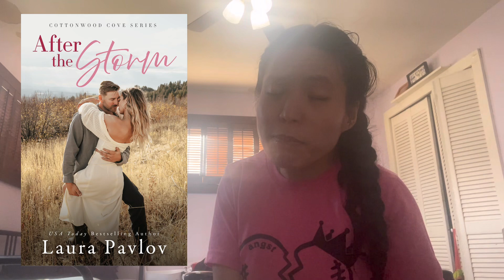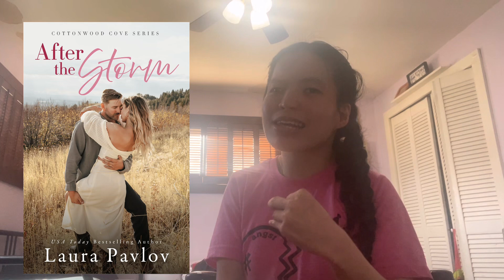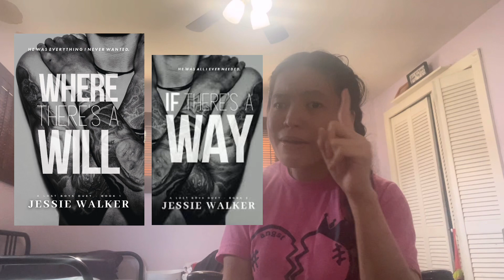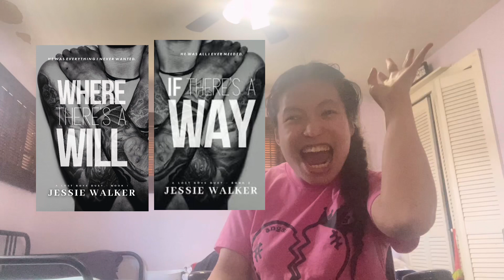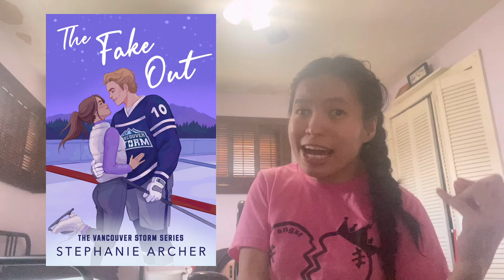Top Books of 2023 (from someone who read over 500 books) The best books of 2023 📚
Happy Monday today’s video is going to be my top 14 books of 2023  6 honorable mentions

About me
A little bit about me: my name is Liezl and I’m just a girl who loves reading romance books, fantasy, and paranormal romance. Also, just happens to have cerebral palsy.

Books Mentioned 📚

heavenly bodies
 Echoes of you
  Maestro
 After the storm
an optimist guide to heartbreak
 god of fury
 Garron Park
 reckless
still
 Saving and redeeming 6
caution to the wind
The right move
 Lost Boy series
manacled

Honorable mentions

Out on a limb
Reel
The rest of our story
Unsteady
The canary cowards
The fake out
Magnolia Parks Long Way Home